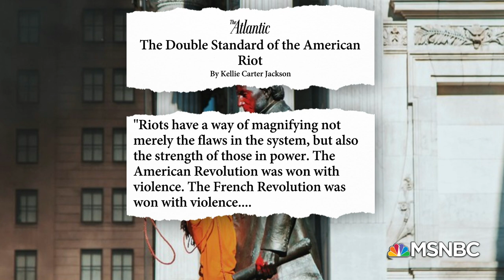VELSHI SPECIAL 6620 Kellie Carter Jackson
Kellie Carter Jackson Interviews with Al Velshi on MSNBC to discuss the double standard of American riots.